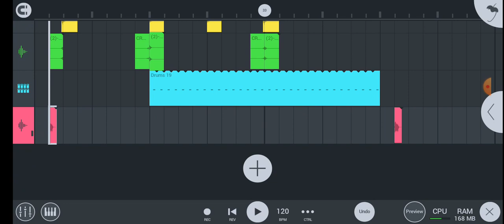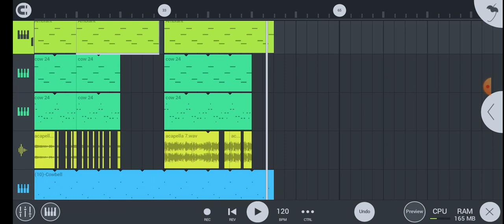my new song previous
[DOWLOAD]
Drum kit phonk que eu uso: